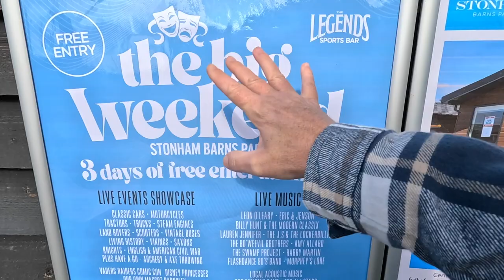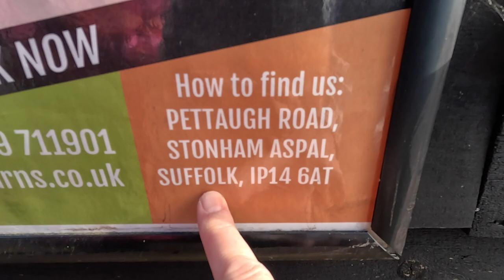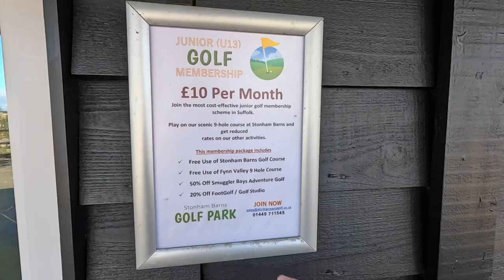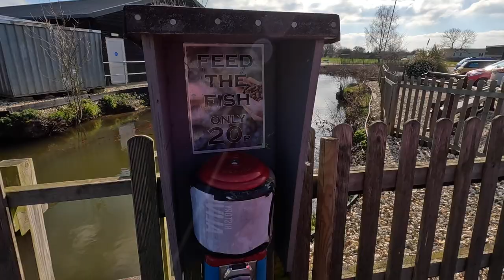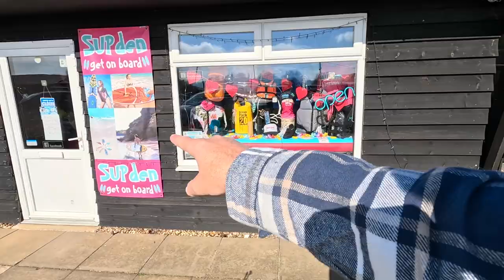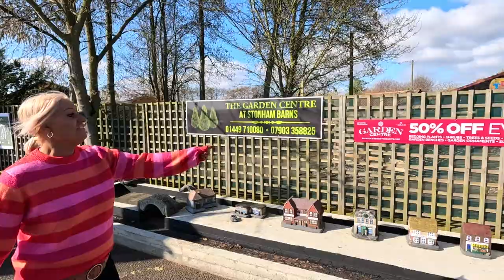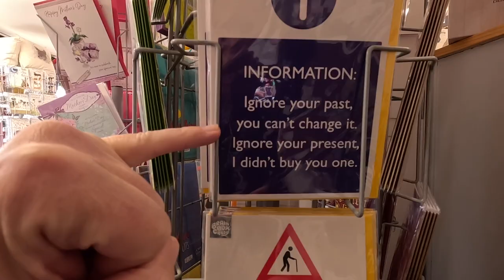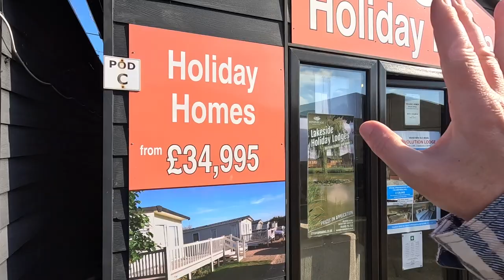Come See Us At The BIG Weekend: Stonham Barns Park, Suffolk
A HUGE Weekend ahead for the Travel Trolls at Stonham Barns Park in Suffolk where we will be enjoying a huge amount of FREE entertainment for three days of fun. Lots of camping pitches available so why not get yourselves along and join in the fun. Check out the video and let us show you what to expect in one of our favourite places.